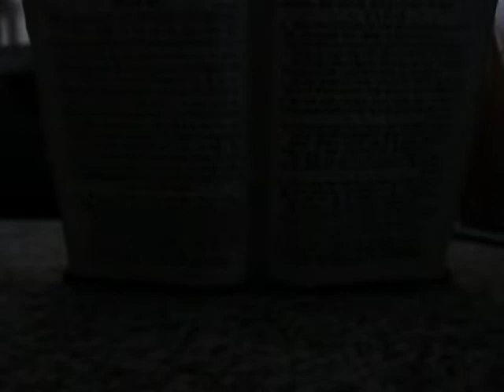(Oude opname)Uw goedheid Heere is hemelhoog! Psalm 36 : 2_Samenzang voormalige Hoeksteen Middelburg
-Uw goedheid, HEERE, is hemelhoog;_Cassette kwaliteit__
-Uw waarheid tot den wolkenboog;
-Uw recht is als Gods bergen;
-Uw oordeel grond'loos; Gij behoedt,
 En zegent mens en beest, en doet
-Uw hulp nooit vrucht'loos vergen.
 Hoe groot is Uw goedgunstigheid!
 Hoe zijn Uw vleug'len uitgebreid!
 Hier wordt de rust geschonken;
 Hier 't vette van Uw huis gesmaakt;
 Een volle beek van wellust maakt
 Hier elk in liefde dronken.